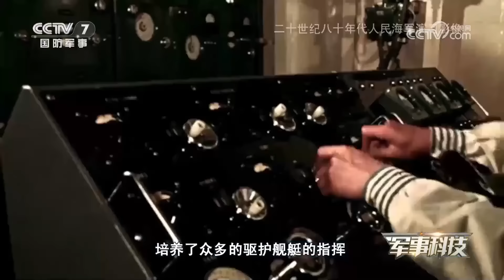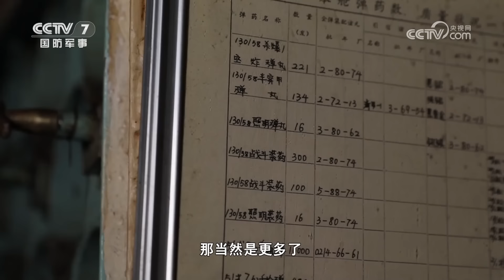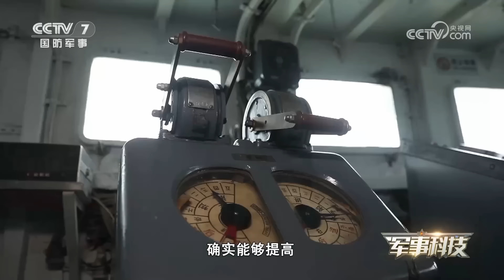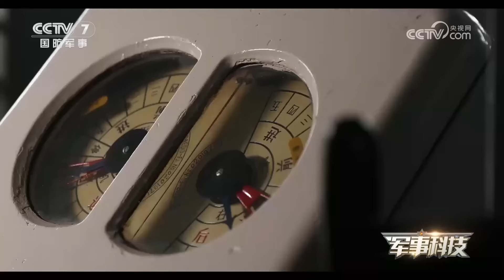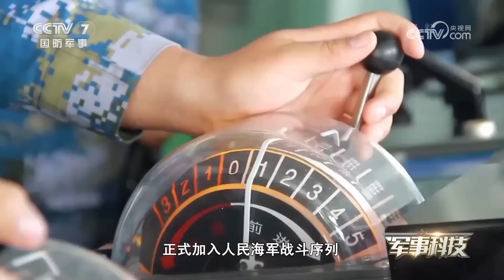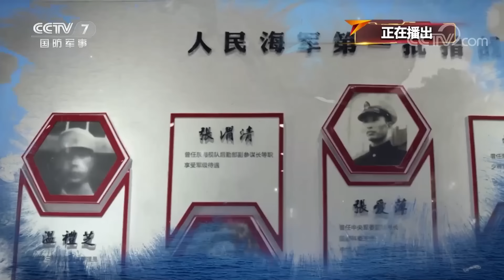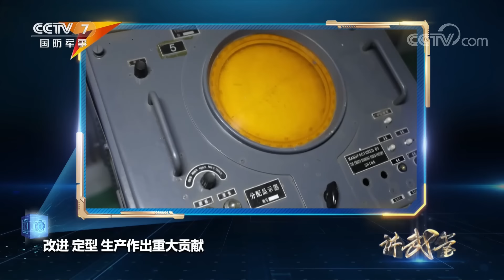干货来了！深度探秘中国第一艘导弹驱逐舰 济南舰全部武器首次公开：拥有四层火炮系统！弹药库里暗藏玄机！直击济南舰升级改造 内部画面独家呈现 作战能力大幅提升！| 军迷天下